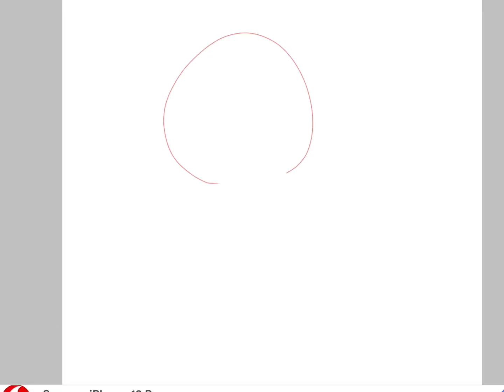❤️‍🔥🤪 I was bored so I drew this 😃